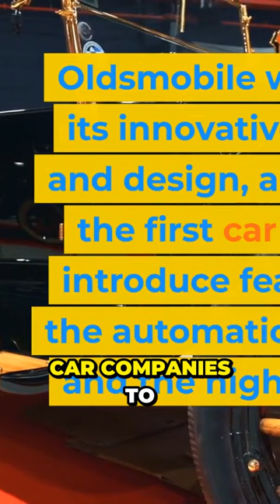Surprising History of Oldsmobile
Peter Waitzman
Founder CEO

R05XMQRXRZP0JXQG